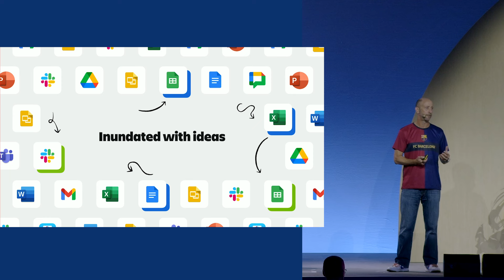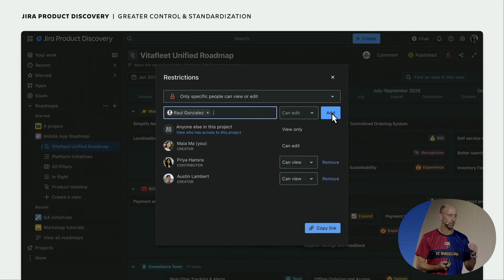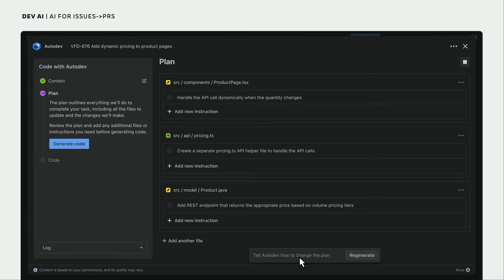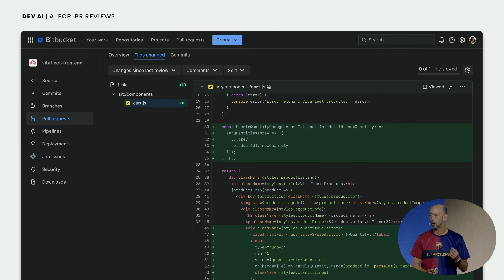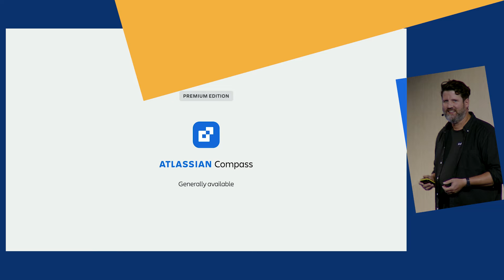Highlights: World-class software development | Team '24 Europe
Enjoy top takeaways from the Super Session and take advantage of the newest innovations improving developer experience through AI.